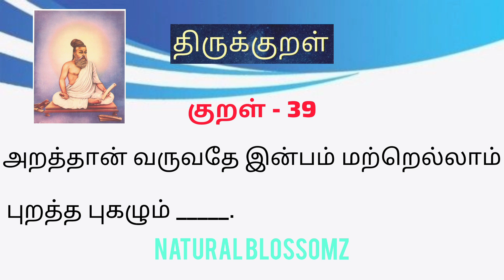Thirukkural Adhikaram - 4 (Kural 36 to 40)